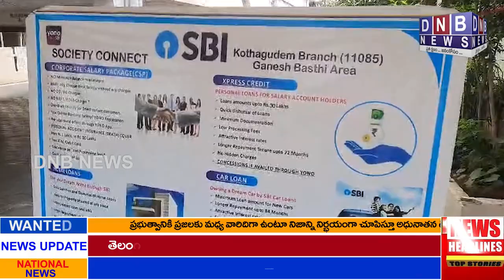ఎన్నో ఏళ్లుగా కలలు కంటున్నా మీ సొంత ఇంటి కల ఎస్బిఐ ద్వారా సాకారం : DNB NEWS